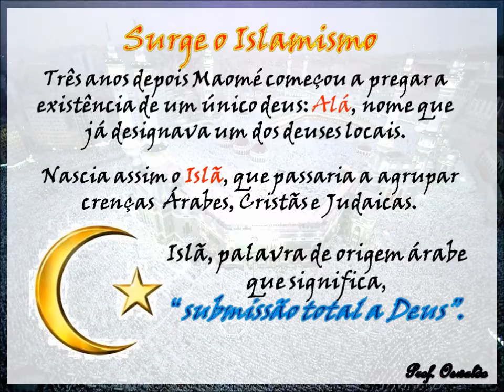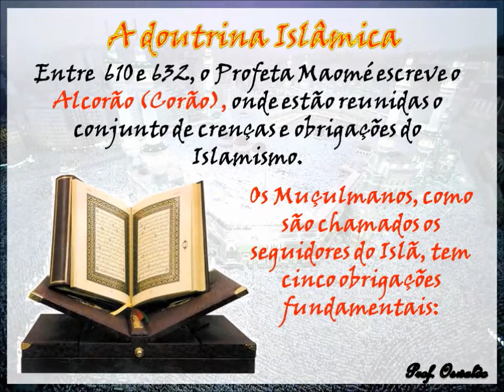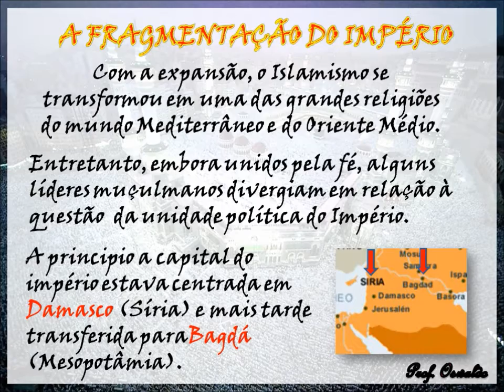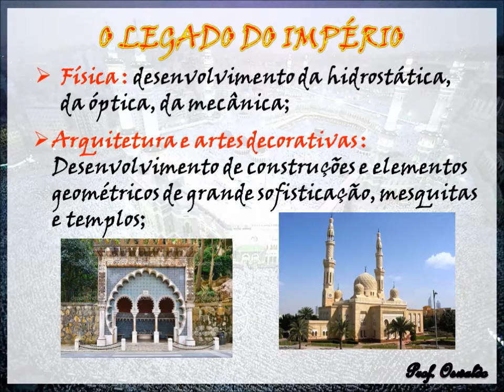O ISLÃ - PROF. OSWALDO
A RELIGIÃO QUE MAIS CRESCE NO MUNDO. O ISLÃ   SUA PROPAGAÇÃO PELO MUNDO A DIVISÃO .